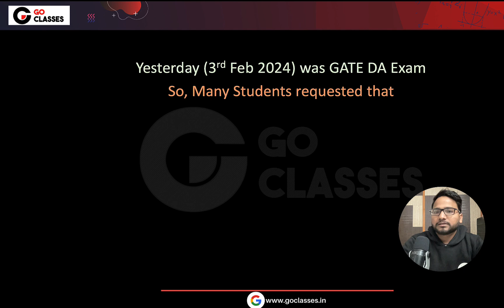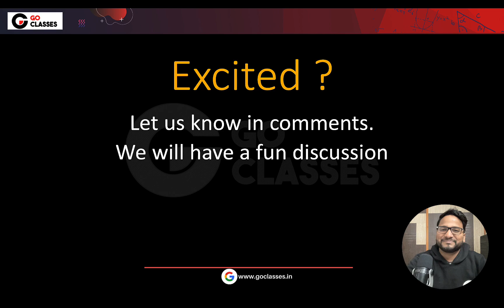The MOST Awaited AIMT for GATE CSE | Update for AIMT 5 | Exam Date Postponed due to GATE DA